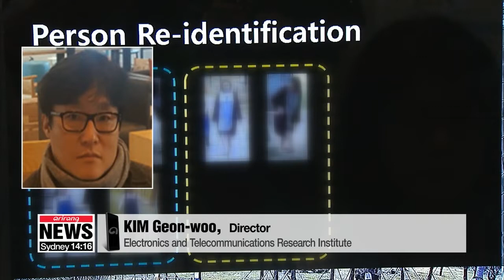S. Korea to combine AI and CCTV systems to prevent crimes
강력 범죄 예측•대응하는 인공지능 나온다

Within the next few years, Artificial Intelligence will be used to prevent crimes here in South Korea.
A domestic research team is developing AI that can analyze crime risk by examining CCTV footage.
Kim Jae-hee has this report.
A man follows a woman crossing a street alone at night.
As she enters an alley, he attacks her from behind and attempts a sexual assault.
Luckily, the attempt fails,... but it could have ended much worse.
"Every time I walk into a dark alley, I worry that somebody may be following me."
The Electronics and Telecommunications Research Institute in South Korea,... is developing AI technology that will be able to prevent crimes in public places.
By analyzing CCTV footage, the AI will determine in advance whether there is danger.
The AI will first identify the gender and the age range of a person appearing on the CCTV.
It then will detect if the person is carrying a weapon, or if they are being chased.
"If danger is detected, the AI will automatically make a sound, or turn on a street light. If the situation is serious, it can dispatch a police officer."
The research team also plans to develop technology that can track the location of sex crime offenders with electronic ankle bracelets.
Regarding concerns about privacy violations, the team plans to use video effects to mask people's faces and protect their identity.
"The masking effect will automatically cover people's faces from the moment the video is collected. The original video will be masked, saved, and then discarded. Only authorized people will be able to restore the original video."
The ETRI research team says they will begin trials by early next year.